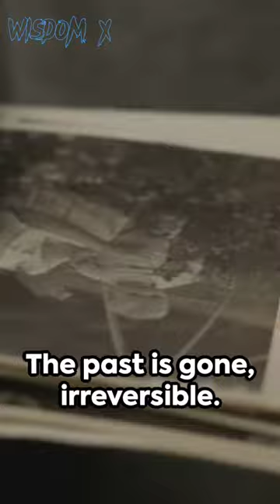Top 3 Life Destroyers: What to Avoid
Buckle up, we're diving into the top three things that can harm a person and wreck their life.
dwelling, obsessing, preoccupation
sorrow, regret, pain, anxiety, tension, fear
learning, planning, preparation
goals, self-improvement, focus
understanding, acceptance, differences
happiness, satisfaction, peace of mind
mental health, well-being, self-care